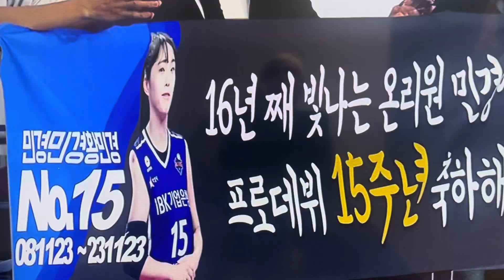aksi megawati julukan megatron dalam membela tim volly putri korea red spark